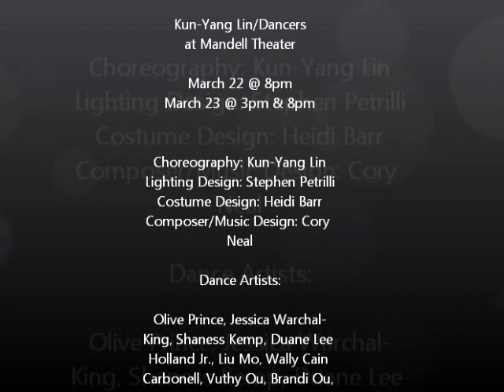Kun-Yang Lin/Dancers sneak peek of ONE (World premiere)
Sneak peek of Kun-Yang Lin's new work ONE-immortal game